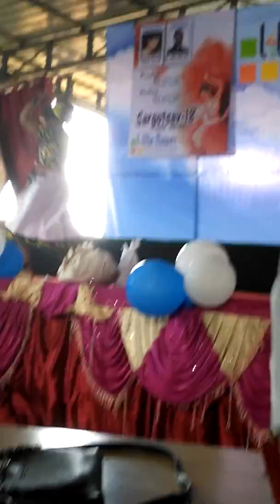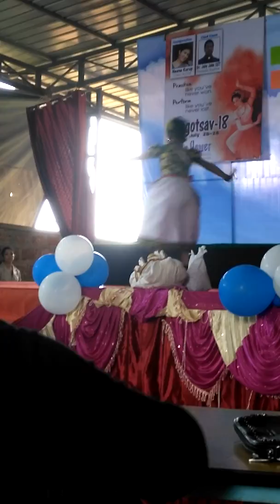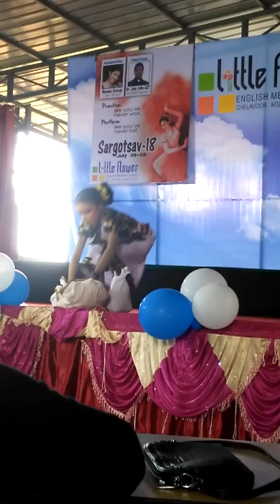Siya's folk dance @ 2018